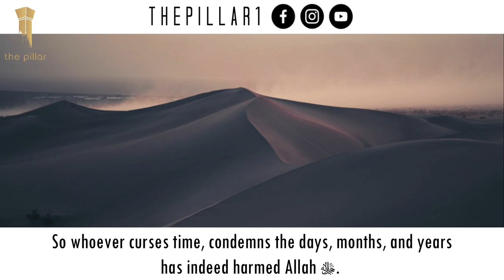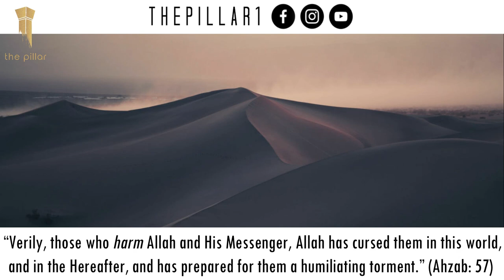Cursing 2020 Is Cursing Allah ﷻ┇Shaykh Muhammad Ali Firkous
Shaykh Muhammad Ali Firkous reminds the Muslims that cursing time in any capacity is tantamount to cursing Allah ﷻ Himself as Allah has said, "I Am Time."